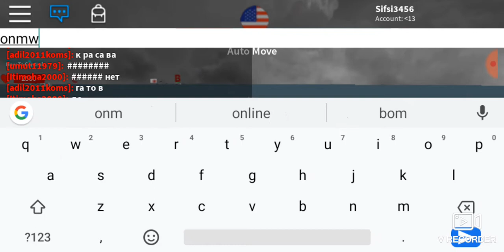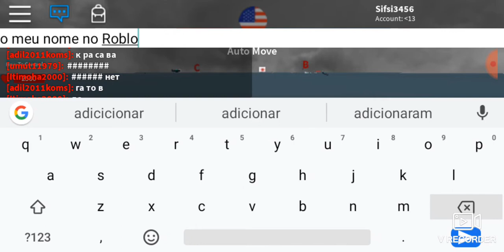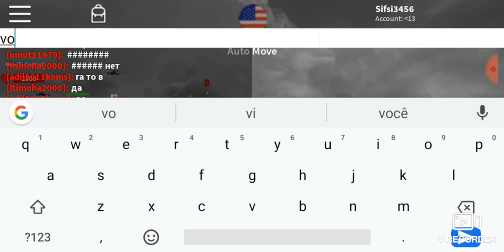Naval Warfare (ROBLOX)Part 3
Batalha Naval no Roblox não falei porque já era uma da manhã